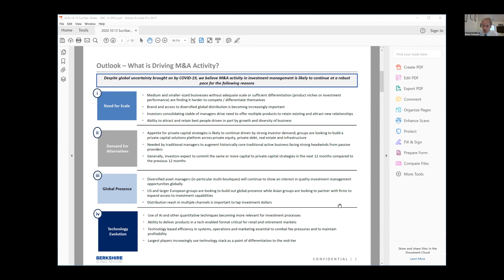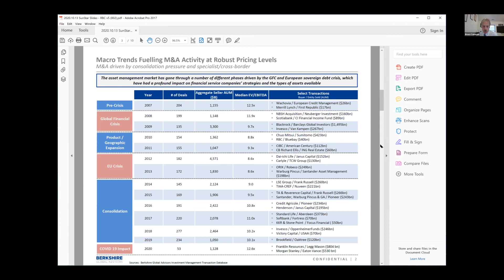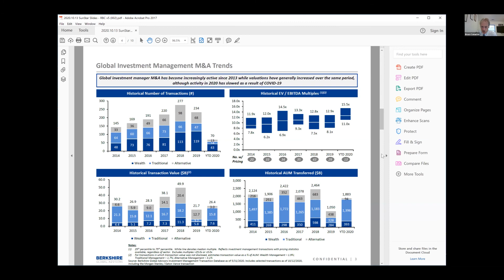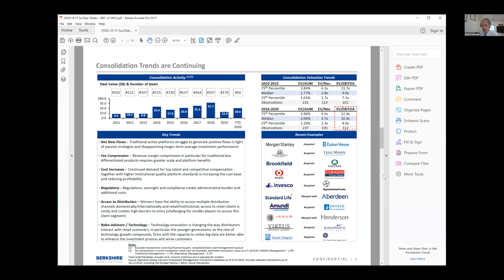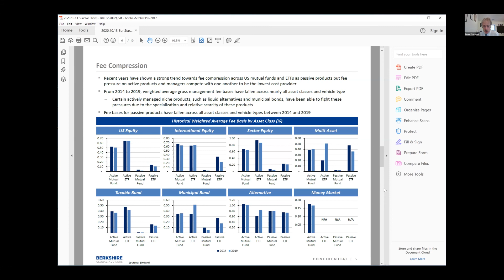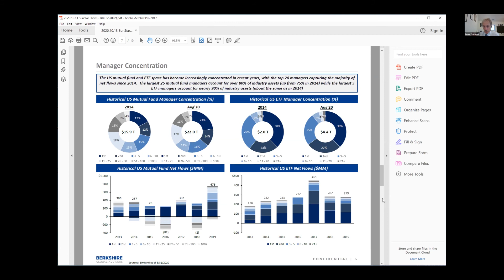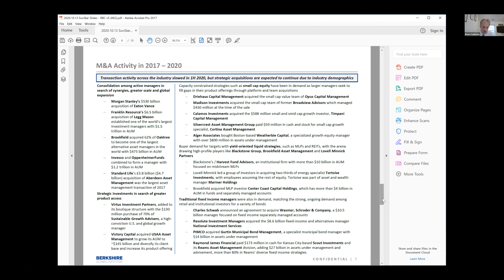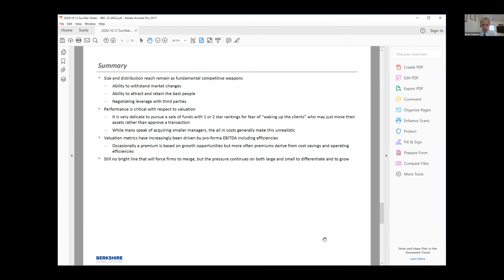SunStar Strategic 2020 Conference: Understanding M&A and Current Valuations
Most funds are faced with addressing challenges in growth, profitability, and business momentum. At SunStar Strategic's virtual conference, Bruce addressed the state-of-the-industry, valuations, and alternative business strategies.